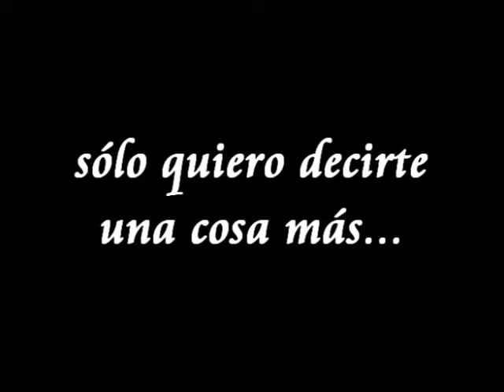pelicula Una novia en fuga Te garantizo